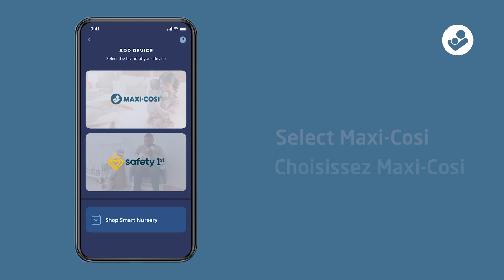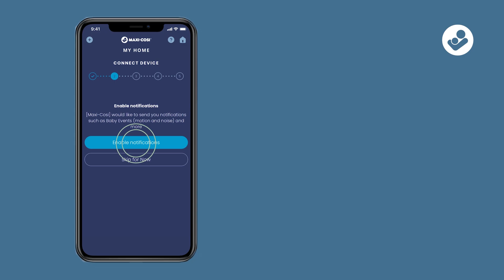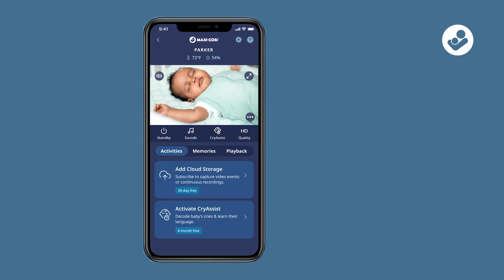[HowTo] Pair the Maxi Cosi See Pro 360 Baby Monitor - Available at Dear-Born Baby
The sound of a newborn’s cry conveys a spectrum of information, from pressing needs to their emotional state. Understanding their language in those all-important first 6 months can be tough for parents, and it takes time. But what if you could break through that language barrier? Introducing See Pro 360 by Maxi Cosi, an innovative baby monitor featuring CryAssist™ technology*, powered by Zoundream, translating your little one's cries using AI.